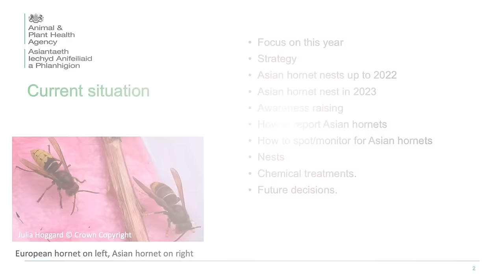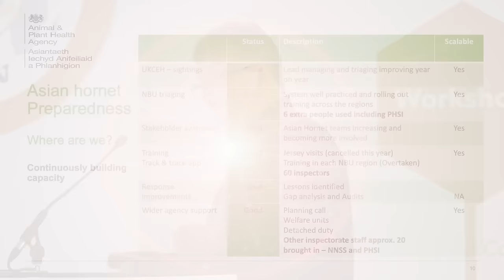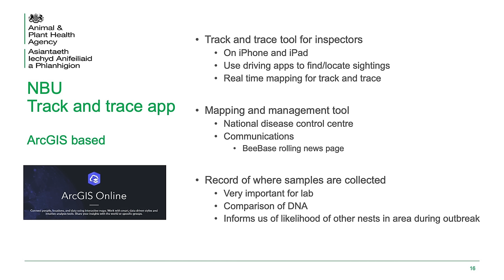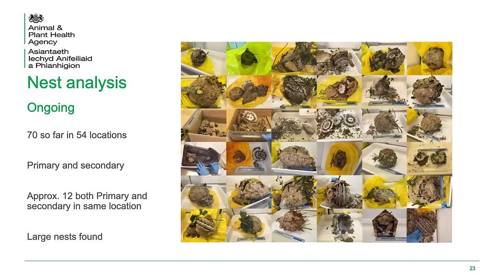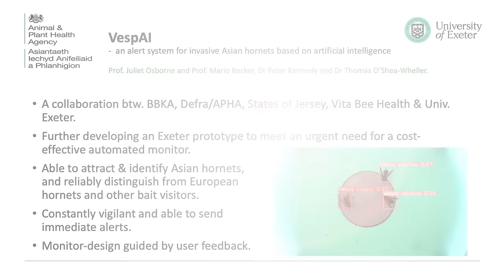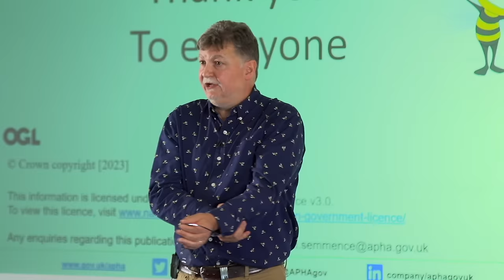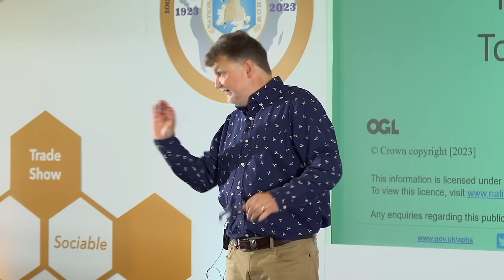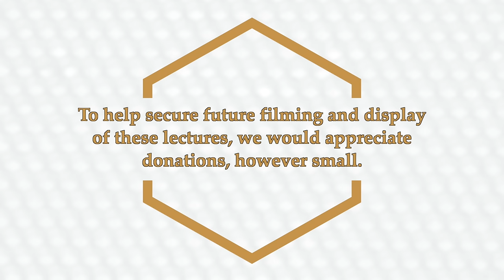Asian hornet – current situation in UK 2023 Nigel Semmence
Nigel started beekeeping whilst he was a teenager in Norfolk learning from his uncle and grandfather who were both bee farmers. After university he worked in scientific sales before joining the Oxford Bee Company where he enjoyed three years on pollination projects with solitary bees and commuted between the UK and California. In 2009 Nigel joined the National Bee Unit (NBU) as Regional Bee Inspector (RBI) for Southern region running a team of seven Seasonal Bee Inspectors (SBIs). In 2015 Nigel became the Contingency Planning and Science Officer (CP&SO) for the NBU with responsibility for developing contingency plans for exotic pests and diseases of honeybees such as the Asian hornet, Small hive beetle and Tropilaelaps mites. This was just in time for the first Asian hornet incursion in 2016 and the NBU has learnt much since then on how to deal with Asian hornets as well as how to run contingency responses.